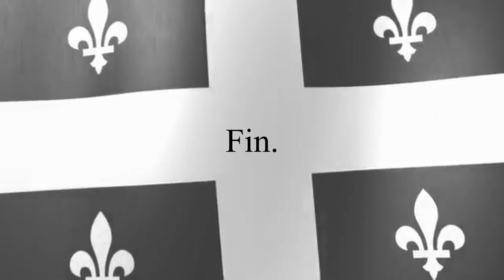How to Play Canada - Road to 56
In this installment of "Hearts of Irony" Bevo takes on the United States in the most anticipated crossover event of 2019.

If you didn't catch it from the video, I used the Road to 56 mod, which you can find in the steam workshop for free bby.